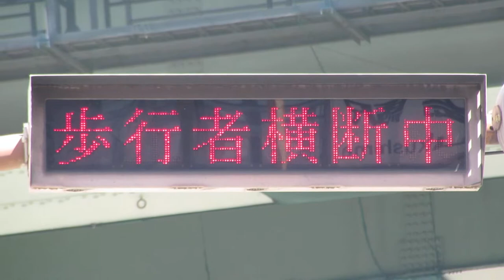「歩行者横断中」「止まれ」信号機付属のLED電光掲示板 JR福島駅付近 大阪